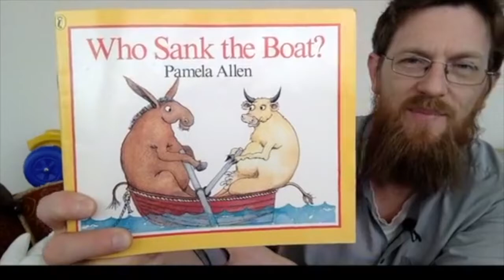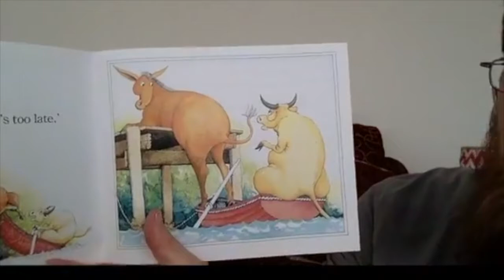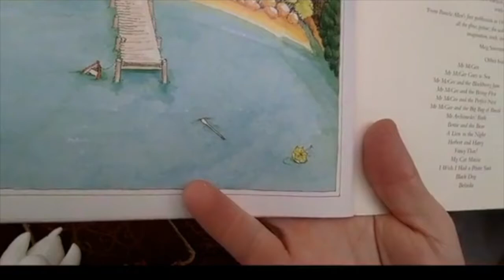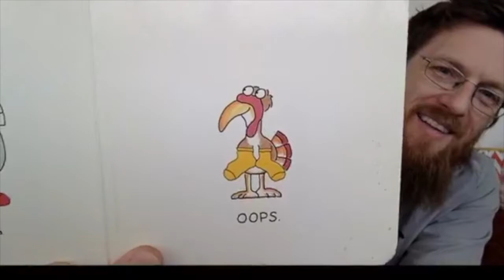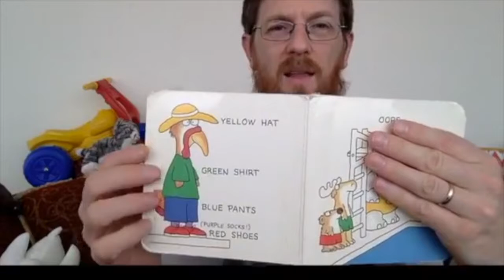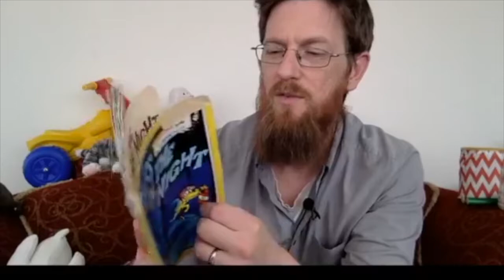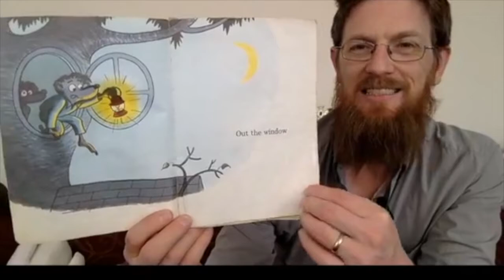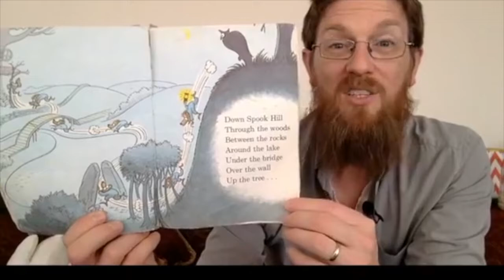Rouse About 30 July 2020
Rouse About is the playtime group for preschoolers (and younger) and their carers. Rouse About meets on Thursdays at 10am for songs/stories/music and movement followed by morning tea for kids and carers. Once COIVD-19 is over and we can meet again we'd love for you to join us! In the meantime, join the Rouse About @ RHAC facebook page and watch the livestream on Thursdays at 10am.